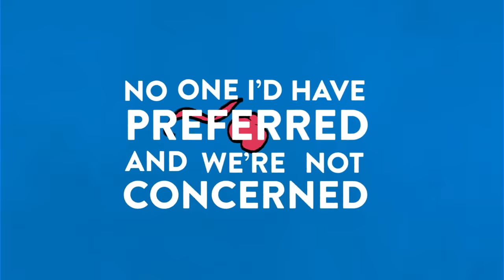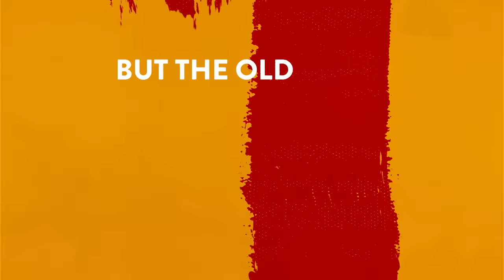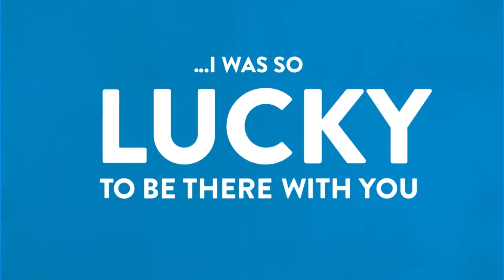Lucy Spraggan - End Of The World (Lyric Video)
Taken from the new album 'Today Was A Good Day', out now!

The album includes 'Lucky Stars', 'Stick The Kettle On' & 'End Of The World'.